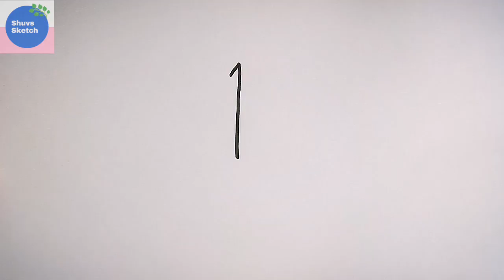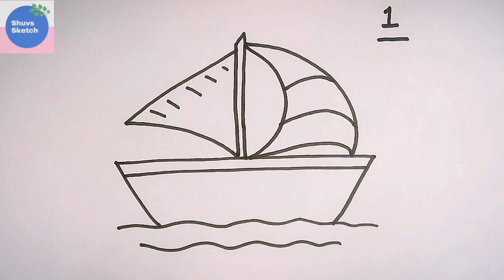How to Draw Boat from Number 1 | Easiest Trick to Draw Beautiful Boat